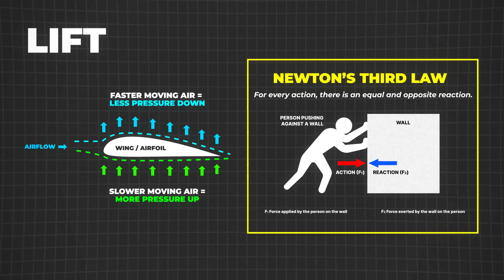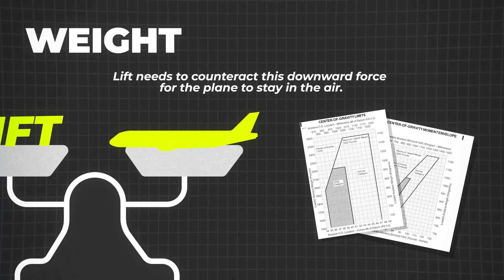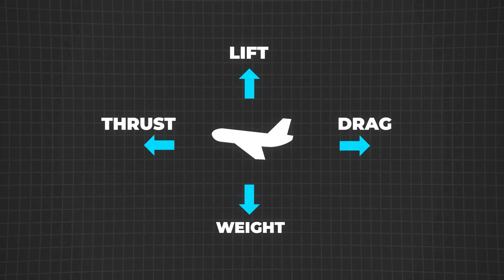✈️✨ How Do Airplanes Fly? 🛫🔍 (A Simple Explanation for Everyone!)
✈️ How Do Planes Stay in the Air? 🛫
Ever wondered what keeps a plane flying? 🧐 It’s all about lift, thrust, drag, and weight, plus the perfect angle of attack! 🌬️⚖️

Discover how:
✨ Wings create lift to defy gravity.
🚀 Engines provide thrust for forward motion.
🎯 The right angle of attack keeps everything in balance.

From wing shapes to those cool winglets 🌀, every detail works together to make flight possible. 🌟

Level up your aviation knowledge with the Simple Aviation series:

- Simple Aviation Part 1
- Simple Aviation Part 2
- Simple Aviation Part 3

🎉 Exclusive Discount: Save 10% with the code AERO10!

Track: Early Morning.